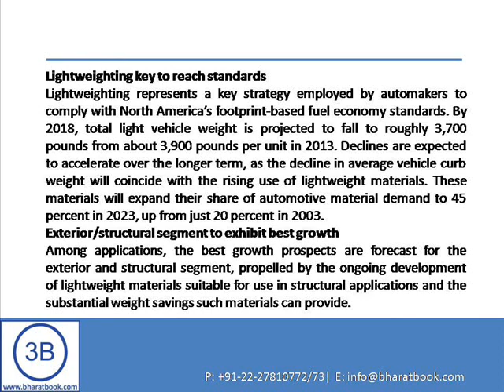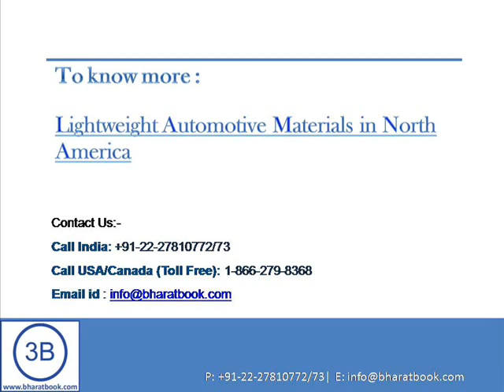Lightweight Automotive Materials in North America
Bharatbook.com announces a new report on "Lightweight Automotive Materials", Demand for lightweight automotive materials in the North American (NA) light vehicle market is anticipated to reach 22 billion pounds in 2018, valued at more than $30 billion.